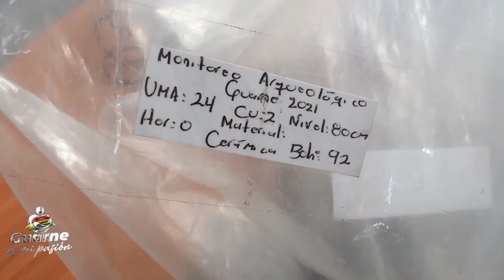Guarne es mi Pasión 2022 - Programa Institucional (Capítulo 21)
GuarneEsMiPasión 📺 | Conéctate con un nuevo capítulo del programa institucional de la Administración Municipal.

Desde las nuevas instalaciones de nuestras Inspecciones de Policía, te contamos las obras y proyectos que venimos realizando con el liderazgo del alcalde Marcelo Betancur Rivera para impulsar el desarrollo de Guarne.